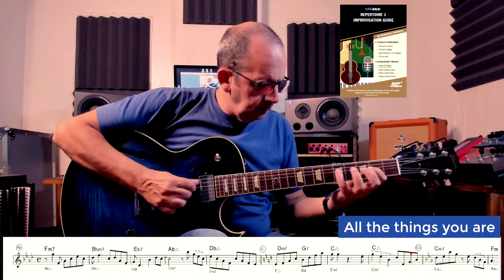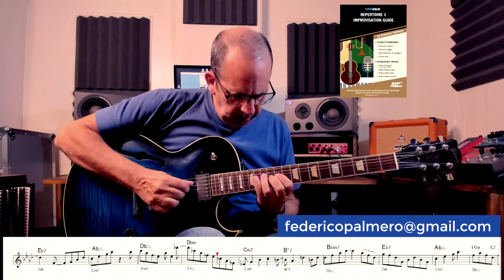All the things you are / Superimposing Seventh Chord Arpeggios. Improvisation exercise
The objective of the exercise is to show you how we can link with Superimposing Seventh Chord Arpeggios when improvising.

I also invite you to search and investigate other ways of linking with the purpose of incorporating these tools to develop your subjectivities.

If you wish, you can buy the Ebook “Repertoire and Guide to Improvisation 1”

With this volume, through a practical and dynamic methodology, we will learn to combine seventh arpeggios, superimposition of seventh arpeggios and scales based on the theoretical contents of the books Functional Harmony 1 and 2 by the author Néstor Crespo which you can purchase at this publisher.